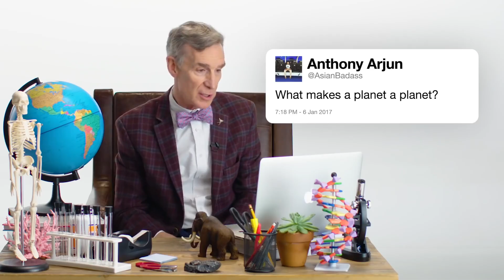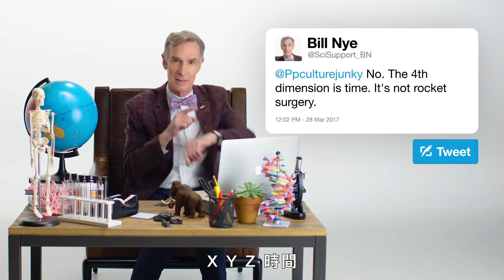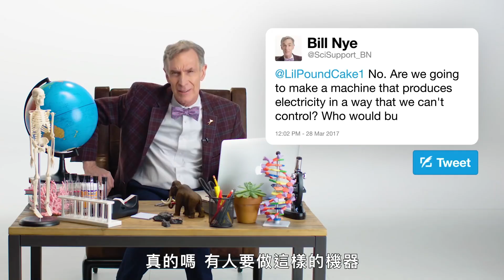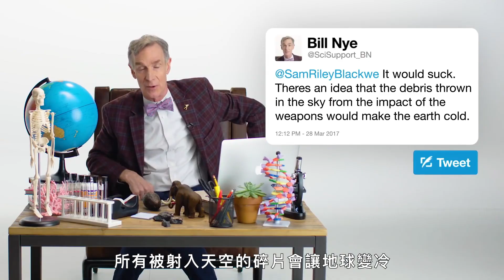天空為何是藍色？全球暖化都是騙人的？「科學大哥」比爾奈來幫你解答！Bill Nye Answers Science Questions｜名人專業問答｜GQ Taiwan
※GQ應廣大網友要求，把之前cc字幕影片調整為字幕版影片並做二次上傳，也歡迎網友們給予支持與指教。
比爾·奈（Bill Nye）從 Twitter 回答科學問題！